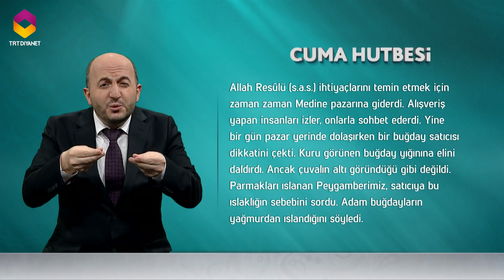İşaret Dilinden Cuma Hutbesi - 2 Mart 2018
İşitme engelliler için hazırlanmış olan 2 Mart 2018 tarihli Cuma Hutbesi